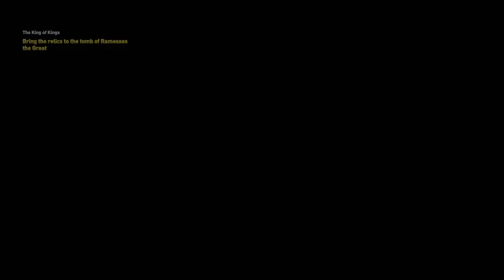Assassin's Creed Origins The Curse Of The Pharaohs DLC The King Of Kings Episode 7